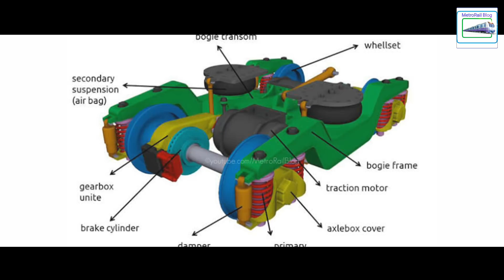KOLKATA METRO to use MODIFIED TRAIN-18 Bogies in future ICF-Medha Rakes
Kolkata Metro Line References :-

Line 1 = Dakshineshwar - Kavi Subhash
Line 2 = Airport - Sector 5 - Howrah Maidan - Santragachhi
Line 3 = Joka - Esplanade
Line 4 = Noapara - Airport - Barasat
Line 5 = Baranagar - Barrackpur
Line 6 = New Garia - Dum Dum Airport

PLEASE NOTE THAT LINE 2 IS ALSO KNOWN AS EAST WEST METRO .

We will solve it out with a virtual cup of coffee ;) .